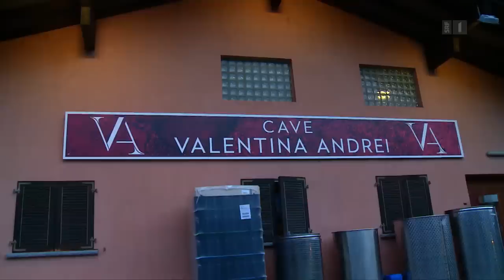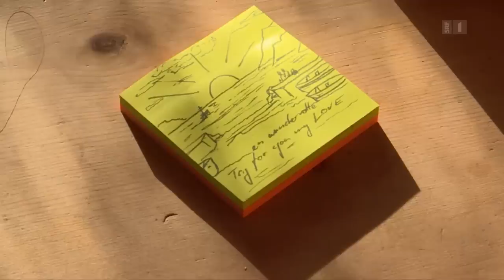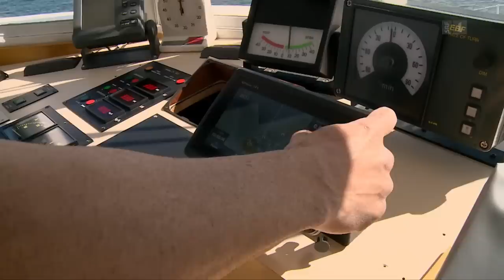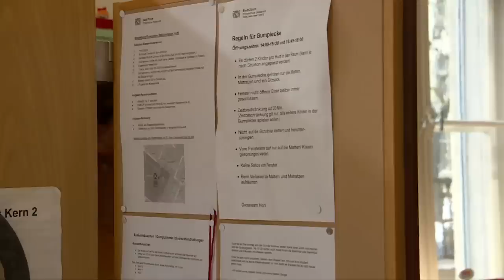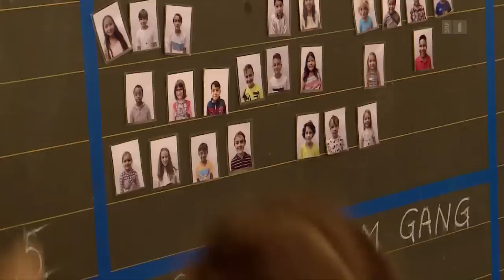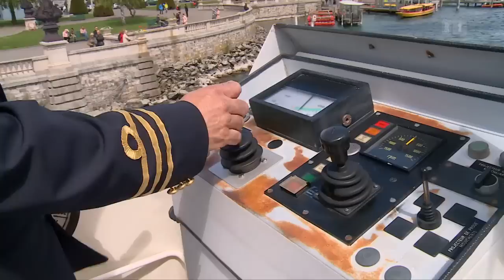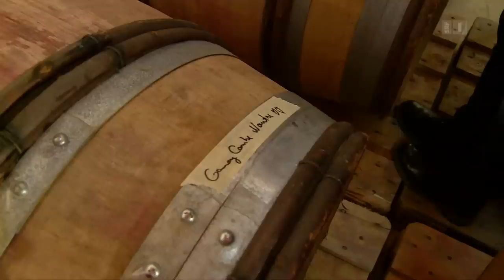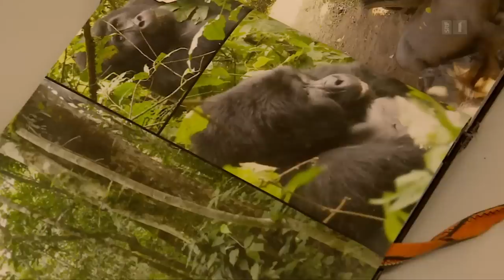Leben und Alltag in der Schweiz | Wir sind die Schweiz 2018 (2/4) | Doku | SRF Dok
Einen Tag durch das Leben und den Alltag von Menschen in der Schweiz. Ein Land, in dem man gerne lebt und in dem eigentlich alles funktioniert. Viele Menschen tragen Tag für Tag dazu bei. Diese Menschen im Hintergrund prägen Schweizer Identität. SRF «DOK» begleitet 16 dieser Menschen einen Tag durch ihr Leben in der Schweiz.

In der zweiten Folge der Serie «Wir sind die Schweiz 2018» begleitet SRF «DOK» Kaminfeger Kurt Fischer, Bioweinproduzentin Valentina Andrej, Schiffskapitän Alex Beauval und Beryl Jost, die Kinder im Zürcher Multi-Kulti-Quartier betreut.

Kurt Fischer fegt Kamine und setzt sich für Lehrlinge ein: Der 53-jährige Aargauer aus Rupperswil machte sich vor 21 Jahren zusammen mit seiner damaligen Frau als Kaminfegermeister selbständig und ist sehr verwurzelt in der Region. Mittlerweile beschäftigt er sechs Kaminfeger und drei Kaminfegerinnen. Seine Lehrtochter im dritten Lehrjahr muss für die Abschlussprüfung üben. Die Ausbildung von Lehrlingen ist Kurt ein besonderes Anliegen, darin sieht er einen wichtigen Beitrag, den er für die Zukunft der Schweiz leisten kann. Darum unterrichtet er auch an der Berufsschule Olten. Er ist zudem Brandschutzexperte und bildet sich als Energie- und Effizienzberater weiter.

Valentina Andrei produziert Biowein im Wallis: Die 35-jährige Rumänin kam mit zwanzig Jahren als Au-pair in die Schweiz, um Französisch zu lernen. Als Bauerntocher verliebte sie sich damals sofort ins Wallis und beschloss, sich zur Winzerin auszubilden. Nach einer weiteren Ausbildung zur Weinhändlerin, arbeitete sie für die Weinikone Marie-Thérèse Chappat und konzentrierte sich auf biodynamischen Anbau. Seit sechs Jahren betreibt sie nun ob Fully-Martigny ihre eigenen Rebberge und in Saillon ihren eigenen Weinkeller. Sie produziert nur etwa 20‘000 Flaschen pro Jahr, verkauft aber an die renommiertesten Restaurants in der Schweiz und in Frankreich. Gerade hat sie zusammen mit dem bekannten Tessiner Winzer Sacha Pelossi für die Rockband Gotthard einen neuen Wein kreiert.

Alex Beauval steuert Dampfschiffe über den Genfersee: Der 51-jährige Franzose hat es gerne geordnet. Seit er sich in seine zweite Frau Silvie verliebt hat, lebt er in der Schweiz zwischen Genf und Lausanne in einem schönen Einfamilienhaus. Zusammen haben sie den vierjährigen Martin. Die neue Familie ist sein grosses Glück. Silvie arbeitet auch 80 Prozent. Martin ist drei Tage im Kindergarten und zwei Tage bei den Grosseltern, die Familienarbeit teilen sie sich, so gut es geht. Alex arbeitet Vollzeit und in den Sommermonaten oft auch am Abend. Deshalb versucht er in der Vorsaison noch möglichst viel Zeit mit seiner Familie zu verbringen.

Beryl Jost betreut Kinder im Zürcher Kreis 4: Die 39-Jährige lebte lang zwischen zwei Welten. Sie kam als Tochter zweier Schweizer in Uganda zur Welt und hat sie bis heute eine enge Bindung zu Afrika. Soziales Engagement ist ihr wichtig, deshalb engagierte sie sich lange in einer Schule in Nairobi. Die ausgebildete Sozialpädagogin war lange in Jugendheimen tätig. Seit neun Jahren leitet sie nun einen Hort im Zürcher Multi-Kulti-Quartier Kreis 4. Die Umstrukturierungen im Schulbereich bringen viel Unruhe in das Hortwesen, doch Beryl setzt sich dafür ein, dass Ruhe und Geborgenheit für die Kinder dabei nicht verloren gehen.

 👇 Mehr zum Thema Dokus & Reportage gibt es hier:
👥 SRF Dok auf Facebook: